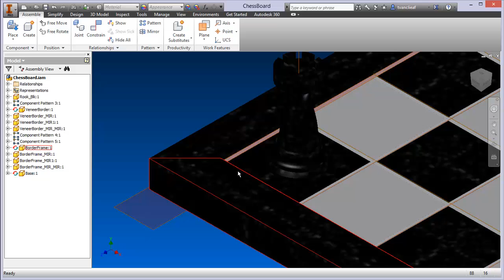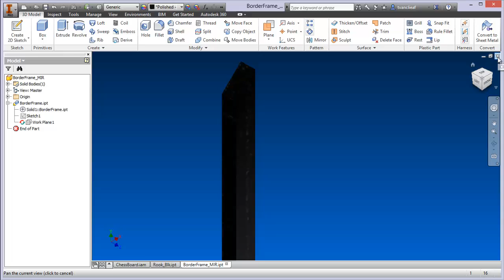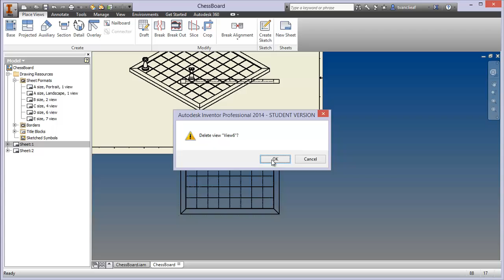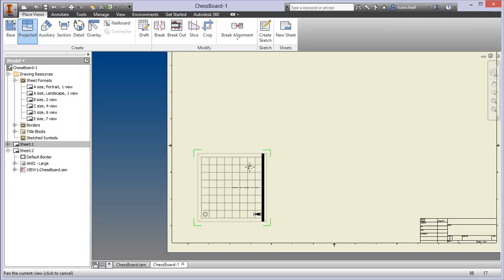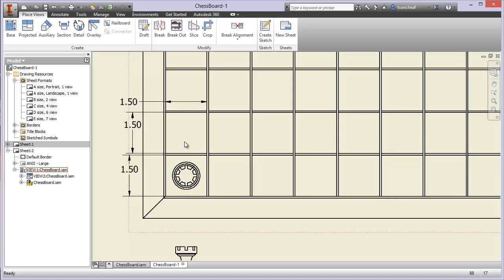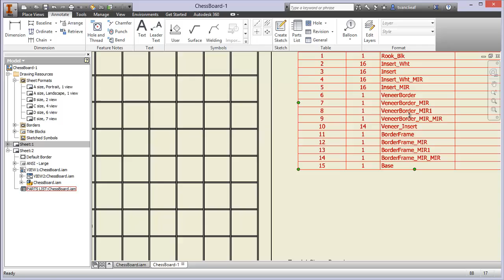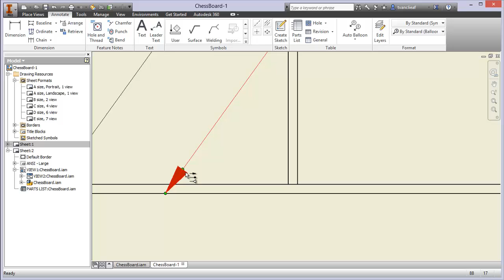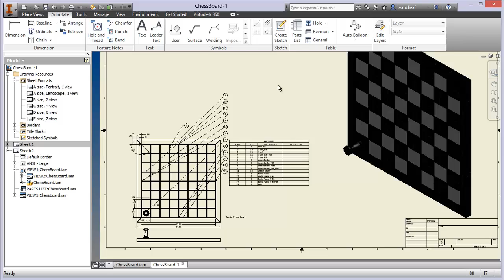Drawings and Annotations in Autodesk Inventor 2014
In this video, we explore some of the handy tools included in the Inventor Drawing interface. If you'd like to see how to quickly dimension and annotate your previously modeled parts, this video is a great starter tutorial for you!